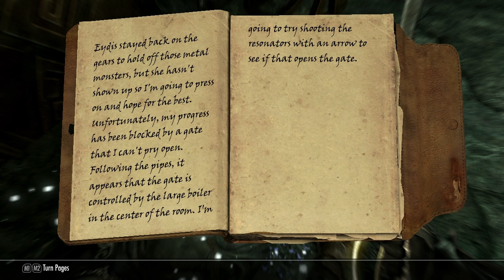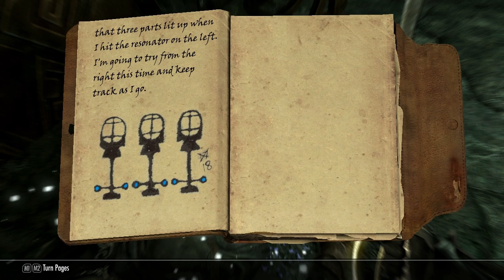Andres Plays Skyrim [Part 104]: Fahlbtharz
In this episode of Lord Andres Indoril the Mad Plays Skyrim, Arille slays the witches of Glenmoril Wyrd or whatever was left of them, finds a encampment of hunters, who ask him to leave and then wanders off towards the ruins of Fahlbtharz, where he will remain for the remainder of this episode.